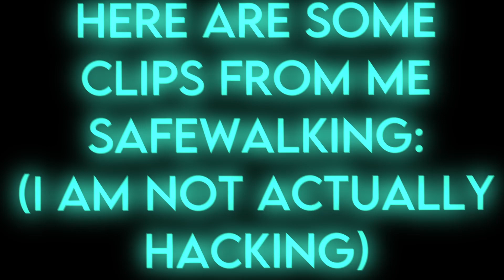Safewalking in bridge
Thats no safewalk. Thats 20 cps!!!

pack: Bombies 80k pack(autumn recolor)

sounds: from Flare 32x by Luvonox and swrz matchups

server-ip: hypixel.net (or) minemen.club

IGNORE: Jirz doing the latvian strat block hit on minecraft the bridge while cruh explains not on cruhbridge though parihs edates jirz but thats aight while buckybarr hosts buckytour finals with pavkin and speedtoggled and lmblitz going xin69 on their oof oh and I should probably also put Trycs and Sammygreen and Turtilz and itzglimpse and NotNico and Mellomelt and TapL and Technoblade and Grian and Stimpy or Marcel or Stimp and Hurtin and AreuMadLoL and Derpled and Doogile and Purpled and I am luvonox confirmed I moonwalk and godbridge sometimes and telly bridge but I suck at it and I am playing on Hypixel and it is NOT minecraft man hunt or manhunt and I am not dream against sapnap badboyhalo and skeppy against 1 or 2 or 3 or 4 or 5 or 6 or 7 hunters and its Not Minecraft But Water Rises or Minecraft But Lava Rises or any other but challenge like that This is NOT a speed run speed runner of Minecraft against a killer assassin and Im gonna steal this from areumadlol he responded to my tweet with this Hypixel YouTubers I enjoy to watch in the Minecraft PVP Hypixel Bedwars Skywars Community are Derpled Cooldude951 Turtilz Evakz Purpled Gamerboy80 SammyGreen Astelic Technoblade RKY Guiny  areumadlol Zyphalopagus Zyph iTMG Target3DGaming no way Jonah Ryan 1v1 Manhunt Youtubers I can not think of anything else to put thanks bye love you :)